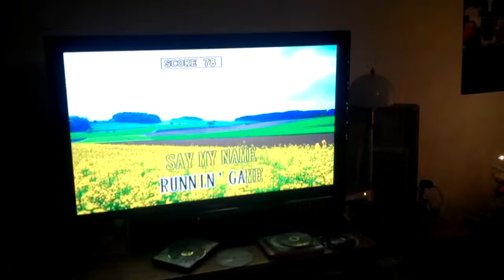New Year's Karaoke Pt 1